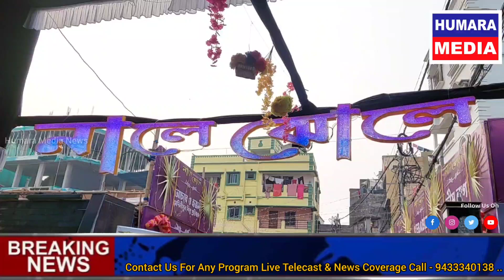নালে ঝোলে দমদম খাদ্য মেলা ২০২৩ ||Food Mela